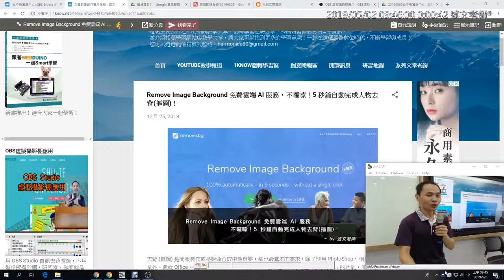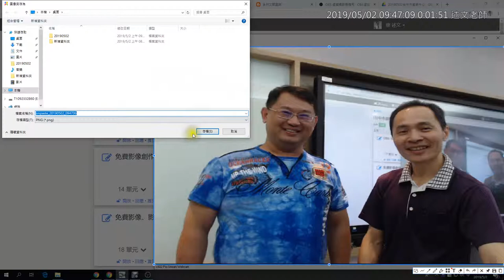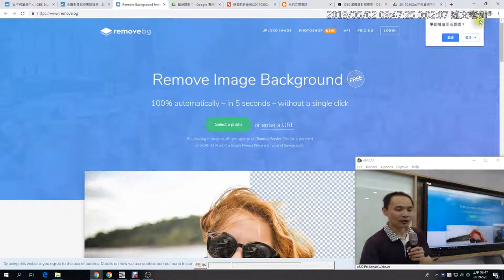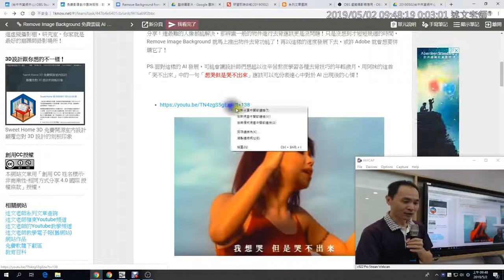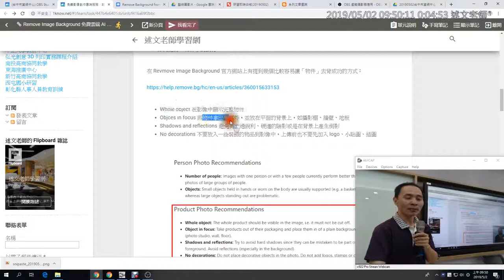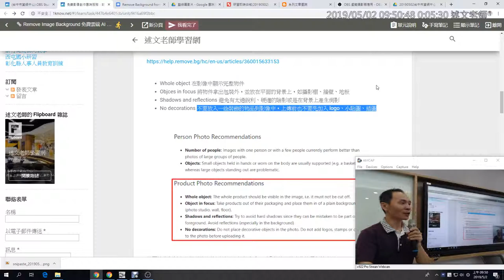06：Remove Image Background 免費雲端 AI 服務，不囉嗦！5 秒鐘自動完成人物去背摳圖！